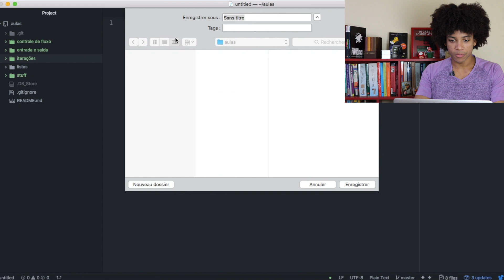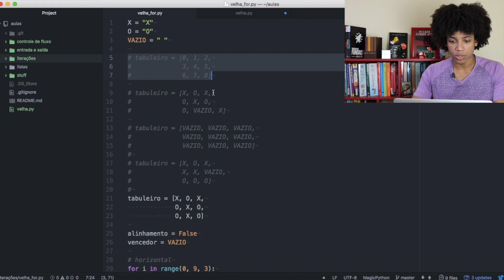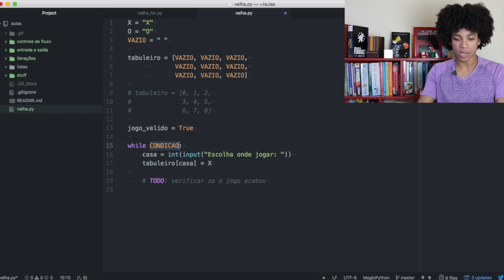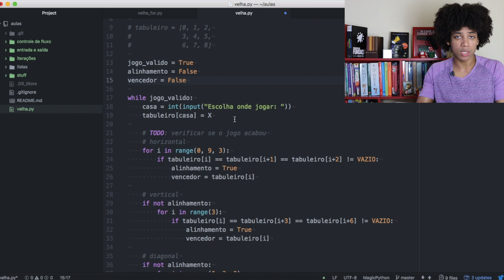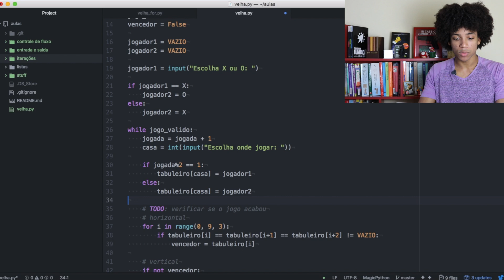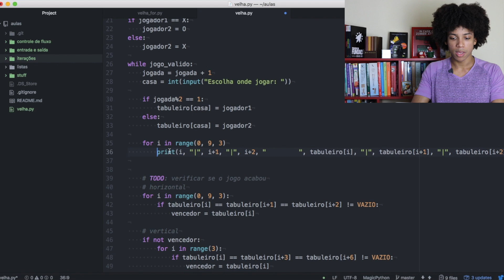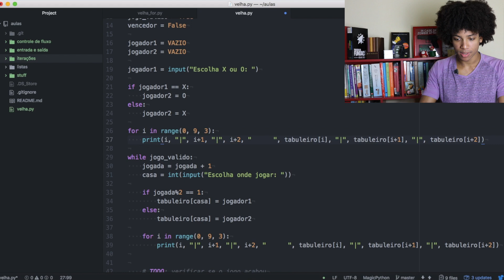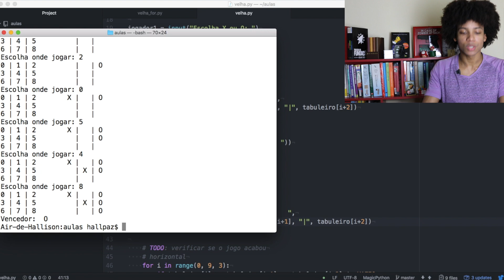Repetições em Python II — Iterações Condicionais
*Confira o artigo "Quando pessoas se comportam como máquinas" no Python café

Neste vídeo, concluímos o projeto do Jogo da Velha, ao aprendermos a utilizar a instrução WHILE para fazer repetições baseadas em condições.